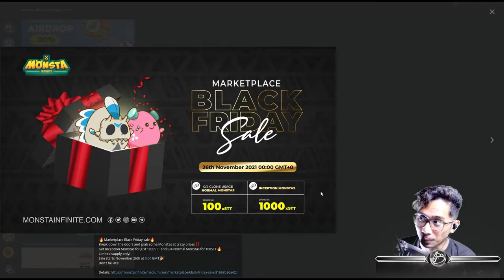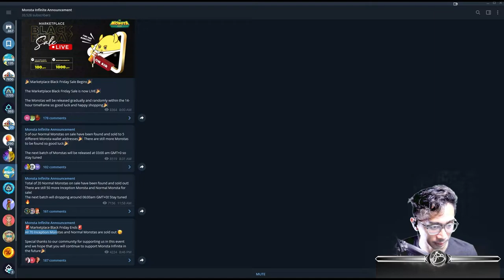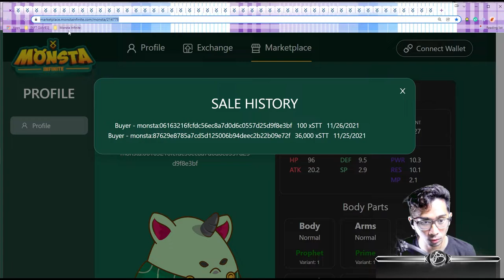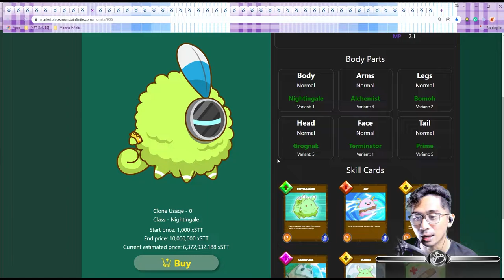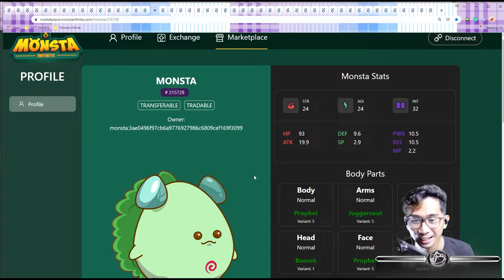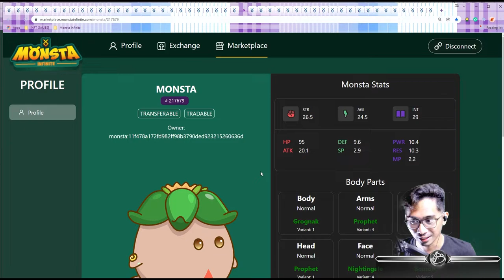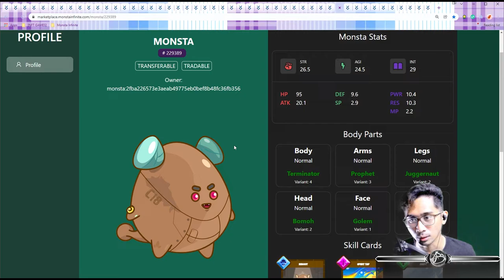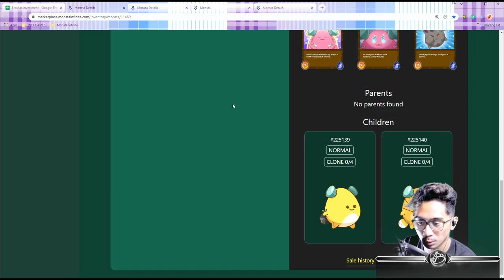Monsta BLACK FRIDAY SALE HAUL! & 48 Cheap Monstas! 🥚 Monsta Infinite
The Monsta Infinite Black Friday Sale
50 Normal Monsta = 100 STT
20 Inception Monsta = 1000 STT
Event Started at 8am GMT+8
Event Ended at 9pm GMT+8
70 Monstas were Gradually Sold throughout the event.

𝙈𝙤𝙣𝙨𝙩𝙖 𝙄𝙣𝙛𝙞𝙣𝙞𝙩𝙚 𝙞𝙨 𝙖 𝙙𝙚𝙘𝙚𝙣𝙩𝙧𝙖𝙡𝙞𝙯𝙚𝙙 𝙜𝙖𝙢𝙚 𝙪𝙣𝙞𝙫𝙚𝙧𝙨𝙚 𝙬𝙝𝙚𝙧𝙚 𝙖𝙣𝙮𝙤𝙣𝙚 𝙘𝙖𝙣 𝙚𝙖𝙧𝙣 𝙩𝙤𝙠𝙚𝙣𝙨 𝙩𝙝𝙧𝙤𝙪𝙜𝙝 𝙥𝙡𝙖𝙮𝙞𝙣𝙜 𝙩𝙝𝙚 𝙜𝙖𝙢𝙚 𝙘𝙤𝙢𝙥𝙚𝙩𝙞𝙩𝙞𝙫𝙚𝙡𝙮 𝙤𝙧 𝙛𝙤𝙧 𝙡𝙚𝙞𝙨𝙪𝙧𝙚.‌

❝Crossing the border where gaming meets earning.❞
⁻ 𝗕𝗟𝗔𝗡𝗞 𝗛𝗘𝗥𝗢

🕘 𝗖𝗵𝗮𝗽𝘁𝗲𝗿𝘀 🕘
N/A

- 𝓑𝓵𝓪𝓷𝓴 𝓗𝓮𝓻𝓸